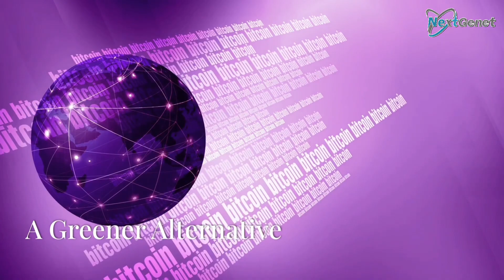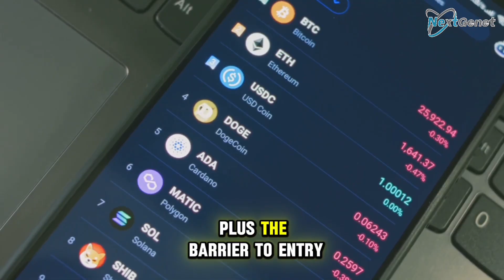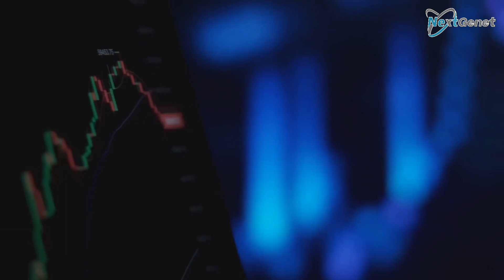POS vs POW in Cryptocurrency: Why POS is better!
In the evolving landscape of cryptocurrencies, understanding the mechanisms that secure and validate transactions is crucial. This video delves into the two primary consensus mechanisms: Proof of Work (PoW) and Proof of Stake (PoS), highlighting why PoS is emerging as a superior alternative.

Proof of Work (PoW): Traditionally used by cryptocurrencies like Bitcoin, PoW requires miners to solve complex mathematical puzzles to validate transactions and add new blocks to the blockchain. This process demands substantial computational power and energy consumption. As the network grows, the difficulty of these puzzles increases, leading to higher energy usage and the need for specialized hardware. This not only raises environmental concerns but also centralizes mining power among those who can afford advanced equipment.

Proof of Stake (PoS): PoS offers a more efficient approach by selecting validators based on the number of coins they hold and are willing to "stake" as collateral. Validators are incentivized to act in the network's best interest, as malicious behavior can result in the loss of their staked assets. This method significantly reduces energy consumption since it eliminates the need for solving energy-intensive puzzles. Additionally, PoS promotes greater decentralization by allowing a broader range of participants to become validators without the necessity for expensive hardware.

Why PoS is Better:
1.Energy Efficiency: PoS drastically reduces energy consumption compared to PoW, making it a more sustainable option for the environment.

2. Enhanced Security: The economic incentives in PoS discourage attacks, as malicious actors risk losing their staked assets, making it costly to compromise the network.

3. Scalability: PoS networks can handle a higher number of transactions per second, addressing scalability issues inherent in PoW systems.

4. Decentralization: By lowering the barrier to entry, PoS encourage more participants to become validators, promoting a more decentralized network.

As the cryptocurrency ecosystem continues to evolve, PoS stands out as a promising consensus mechanism that addresses many of the challenges faced by PoW systems. Its advantages in energy efficiency, security, scalability, and decentralization make it a compelling choice for the future of blockchain technology.

OUTLINE:
00:00:00 The Crypto Energy Crisis
00:00:31 A Global Energy Hog
00:02:01 A Greener Alternative
00:03:25 Beyond Energy Efficiency
00:03:55 Security and Centralisation in PoS